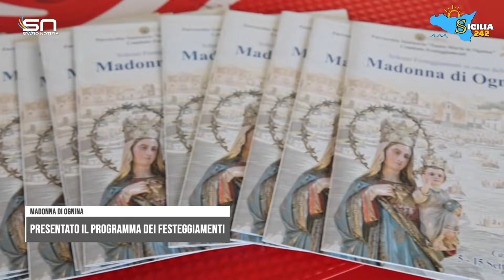Catania: presentato il programma dei festeggiamenti in onore della Madonna di Ognina